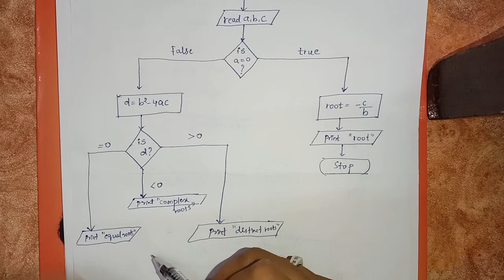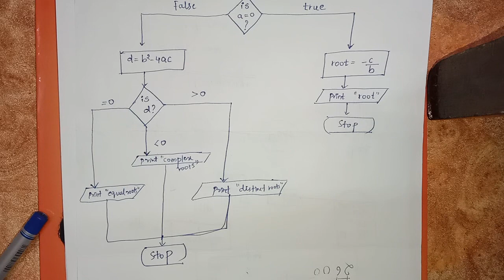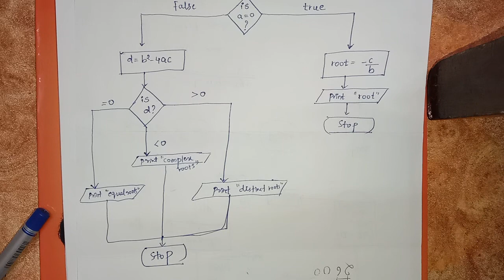C-Programming--03 {BSc 6th sem}